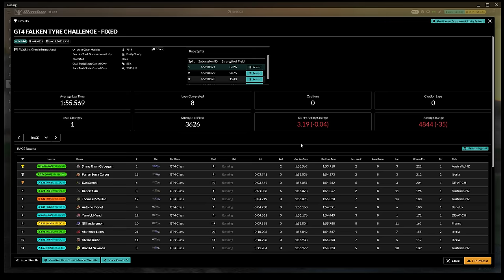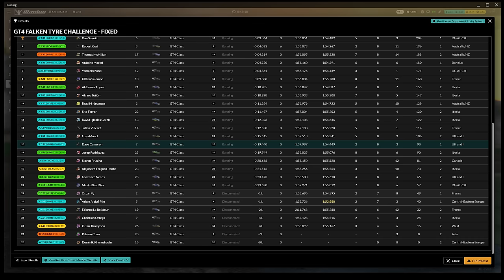This didn't go as planned! | iRacing GT4 at Watkins Glen | Mercedes AMG GT4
Socials -
✅Dave Cam Facebook Group

Do you want good clean fixed GT3 racing with cash prizes? Please check out the awesome NARL below -

Below are links to the hardware that I use.

Audio Interface